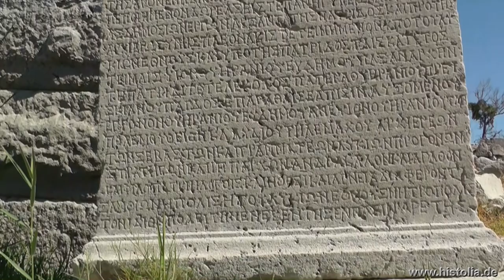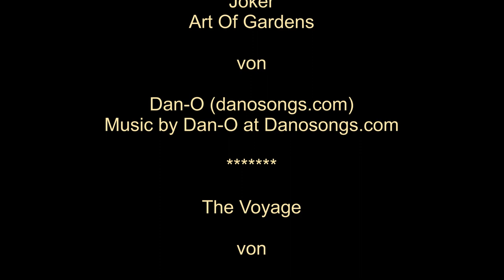Letoon in Lykien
Der Letoon beherbergt das Hauptheiligtum der Lykier. Zu sehen ist ein Theater und die Tempel der Göttinen Leto und Arthemis und des Gottes Apollo.